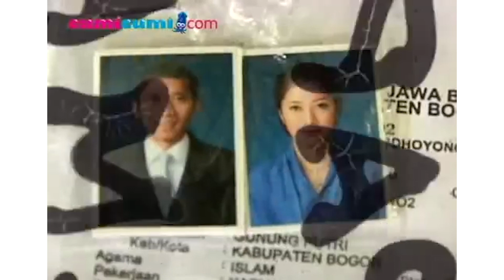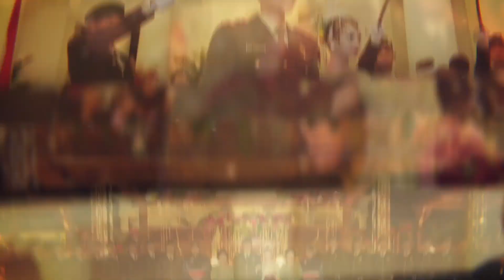Seperti Apa Wedding Dreams Kalian?